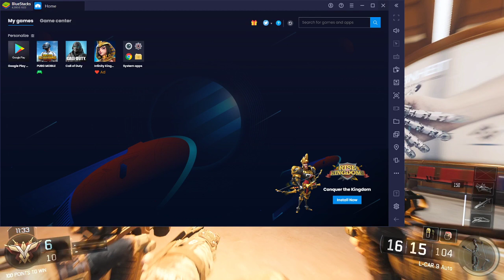Call of Duty Mobile game play watch all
This gameplay video showcases a player's most impressive and insane kills throughout their Call of Duty matches. From expert sniping to using creative tactics and precision aiming, the player manages to take down enemy after enemy with incredible skill and accuracy. The video is full of intense moments, as the player expertly dodges incoming fire and takes out opponents with stunning speed and precision. With a variety of weapons and strategies at their disposal, this player proves to be a true master of the Call of Duty battlefield. This video is a must-watch for any Call of Duty fan looking to up their game and witness some truly impressive kills.